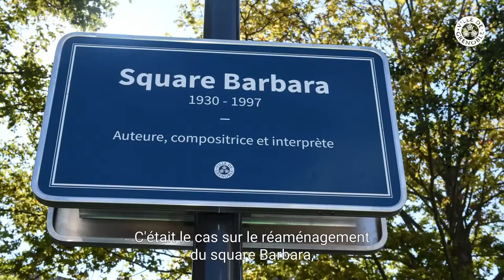Les vœux d'Isabelle Peters, Maire-adjointe du secteur 5